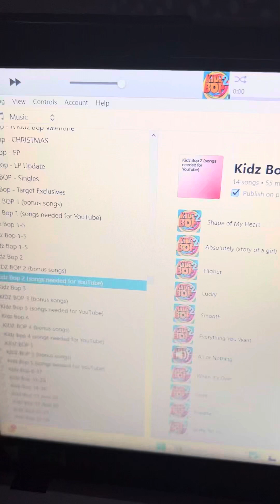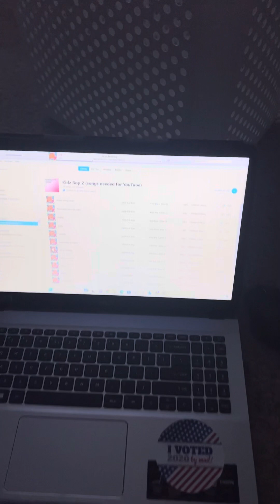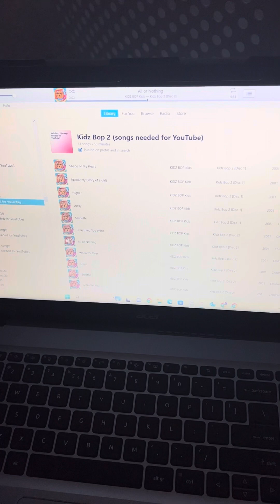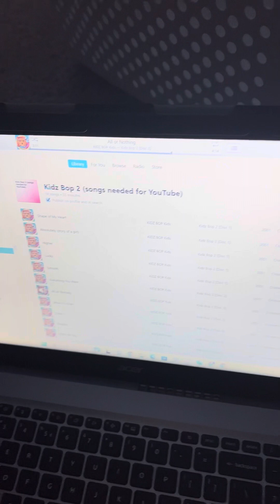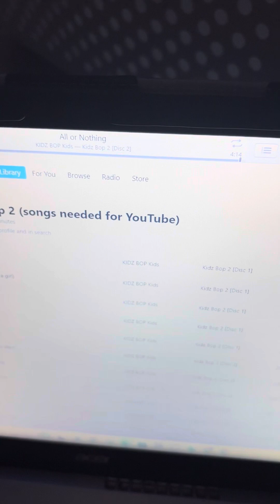All or Nothing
Song Title: All or Nothing
Album: Kidz Bop 2 [Disc 2]
Album Artist: KIDZ BOP Kids
Track: 6/15